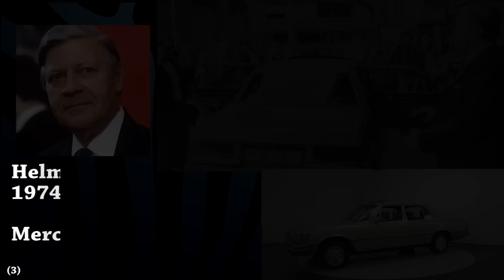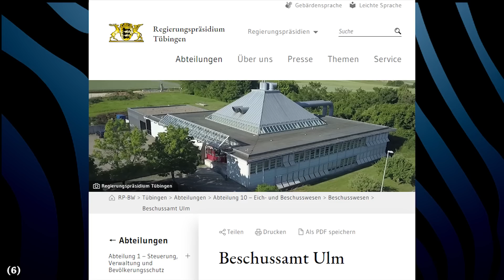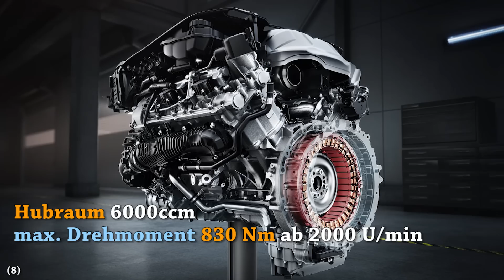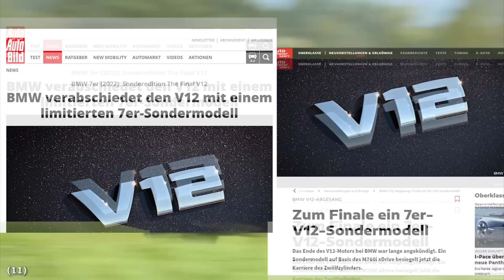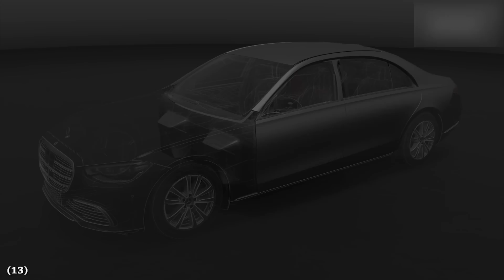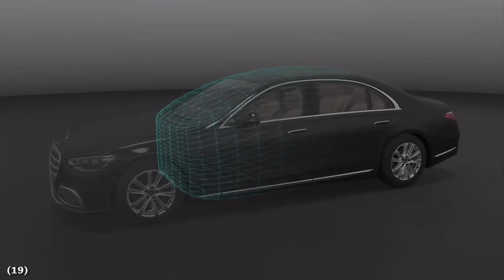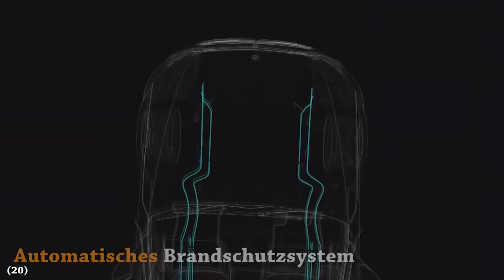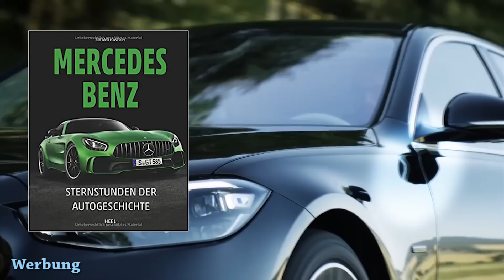Das beste Auto der Welt - Das (neue) Auto des deutschen Bundeskanzlers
Buchtipp: Mercedes-Benz: Sternstunden der Autogeschichte

Mein Monitor
Mein Mikrofon
Meine Festplatte

Die Amazon-Links (http.amzn.to/?) in der Videobeschreibung sind Afilliate-Links. Wenn ihr über die Links etwas kauft, bekomme ich eine kleine Provision, ohne dass sich der Preis für euch ändert, oder du unterstützt mich über Patreon Danke für den netten Support!

HP Safari